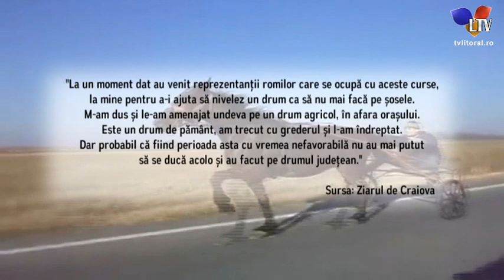Curse ilegale de cai pe drumuri publice - Litoral TV